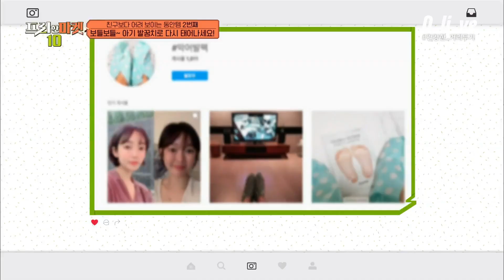차마 신경쓰지 못했던 나의 발꿈치를 보들보들 관리하자, | 프리한마켓10 freemarket10 EP.40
매주 (월) 저녁 7시 50분 Olive